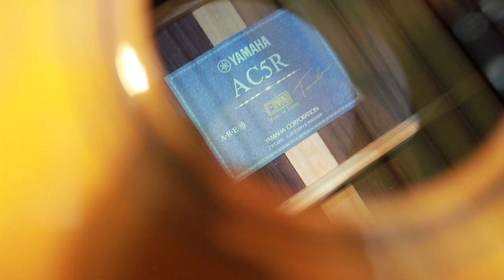Review đàn Guitar Yamaha AC5R - Made in Japan || Nhạc Cụ Minh Phụng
Hãy đến và trải nghiệm cây Guitar Yamaha Made in Japan AC5R mới nhé. Các bạn sẽ thật sự bất ngờ đấy.